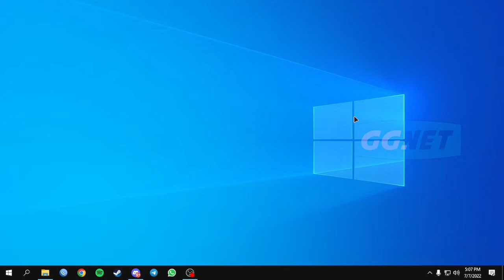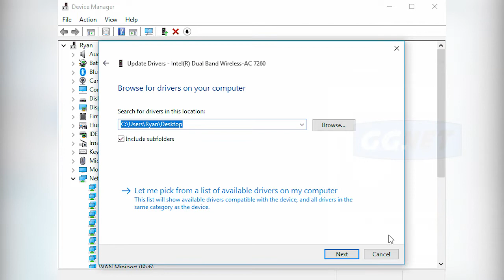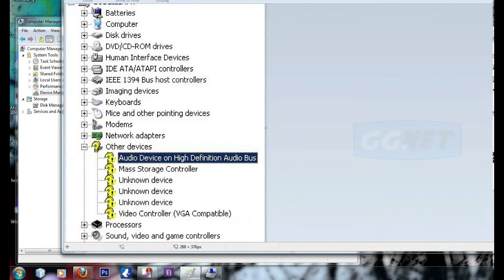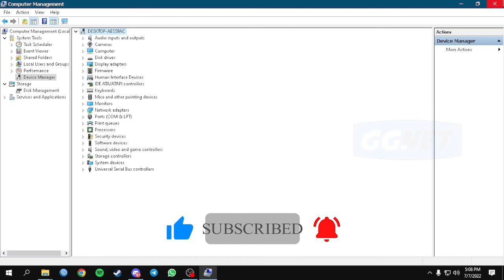Cara Mengetahui atau Cek Driver yang Belum Terinstall di Windows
Assalamu’alaikum Warahmatullahi Wabarakatuhuh Sahabat GGNet, Bagaimana Cara Mengetahui/Cek Driver yang Belum Terinstall di Windows? Kapan sih software driver ini diinstall? Biasanya setelah selesai melakukan installasi Windows, kita melakukan installasi driver guna mengoptimalkan kinerja perangkat keras yang ada. Ketika selesai proses installasi, tidak jarang software driver yang tidak terinstall. Bisa jadi itu hanya kelewatan saja, atau juga karena memang software tersebut tidak cocok dengan perangkat keras yang terpasang.

Nah untuk melihat perangkat keras apa saja yang belum terinstall software driver-nya, Anda bisa mengikuti beberapa langkah sederhana di video ini.

Uun Sumirat 100k
Lilis Suryani 500k

📌Chapter :
0:00 Intro
0:18 Penjelasan
1:38 Cek Driver yang Belum Terinstall di Windows
2:19 Contoh driver yang belum terinstall
2:42 Cara intall drivernya
3:33 Outro

📌 CREDITS :
Thanks To :
• Allah Subhanahu Wa Ta'ala
• Sahabat GGNet
• Pexels